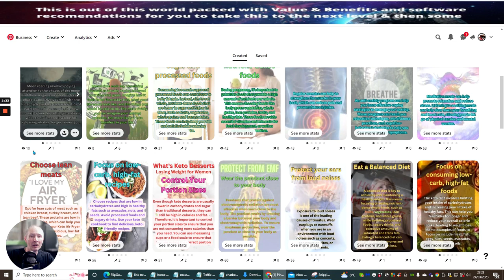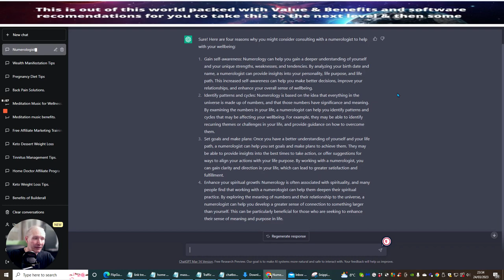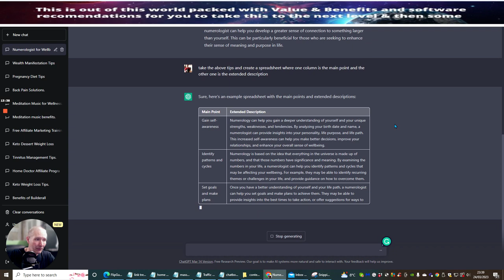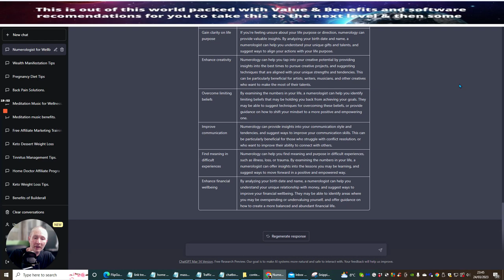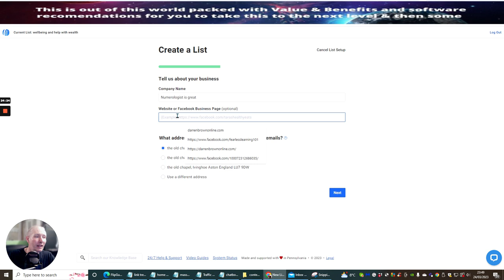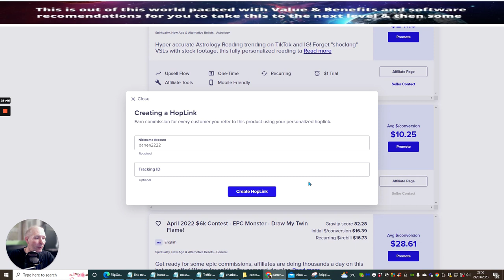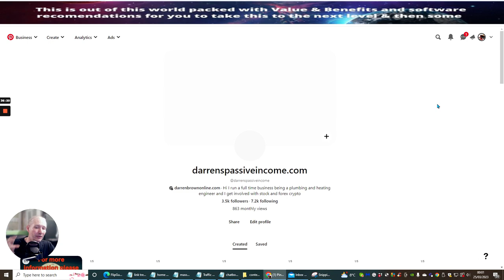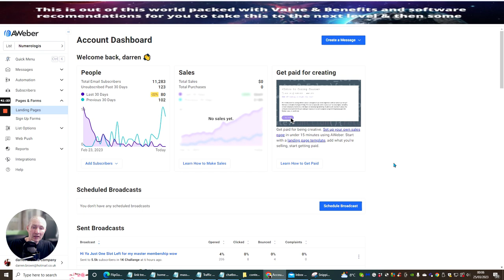Optimise Pinterest with Open Ai ChatGPT a deep dive training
To learn more about Pinterest advertising subject, please visit:? darrenbrownonline.com

Our video is showing pinterest advertising subjects but we   try to cover the following subjects:
-how to optimize your Pinterest ads
-Pinterest advertising tutorial
-chat gpt alternative
-Optimised with ChatGpt for Pinterest Pins

 see this video and you'll get the responses you are looking for regarding Pinterest advertising tutorial.
Pinterest advertising subject is showcased in several videos, however, we attempted to provide you the very best details in a concise as well as understandable video clip.

We hope you have gained some helpful information by now, The next action is to take action and provide us a possibility to make things much better. See you on the other side!
 can't hear the audio?
If you observe that the volume button is disabled on YouTube videos, try the following actions:

 Ensure that sound/volume is allowed on your browser or gadget.
Restart the browser or gadget.

Drop a comment and let us know if you enjoyed our video